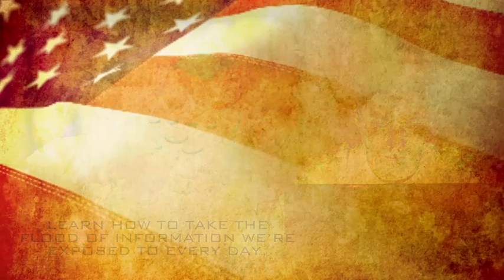Xlibris Book Trailer: Accountability Citizenship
Accountability Citizenship by Xlibris Author Stephen P. Tryon

Overview:
Read this book if you want to be able to speak with your friends about your social and political beliefs with confidence. Striving to maintain a centrist perspective, Tryon presents a tool kit to empower citizen participation in the American political process. Technological changes in the way we present and process information coupled with inherent features of the free press have changed the nature of the individual citizen's engagement with our elected public servants.

Accountability Citizenship explains how we can restore accountability in government by accepting our personal accountability for some simple tasks we must do as individual citizens living in the age of information. The book is non-partisan. Readers are asked only to agree on the very basics-that the government of the United States is supposed to represent the people of the United States.

The author makes a compelling case that changes in our information distribution technologies and business models discourage effective political participation by citizens. In the early days of our republic, information distribution was based on newspapers-subscription-based and geographically aligned with the representative structure of Congress. Over the past forty years, deregulation of television and radio along with the information technology revolution have disrupted this alignment. But we can restore accountability through the three steps of accountability citizenship: being appropriately positive, appropriately informed and appropriately engaged.